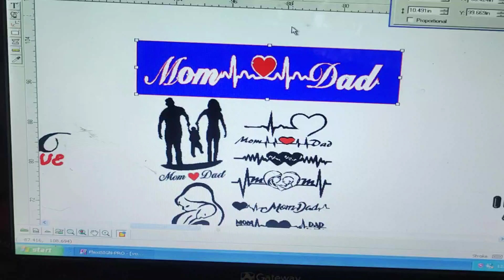Mom dad stiker mobile cover